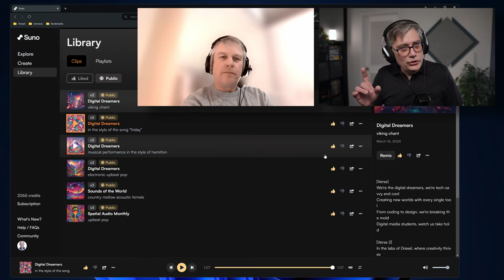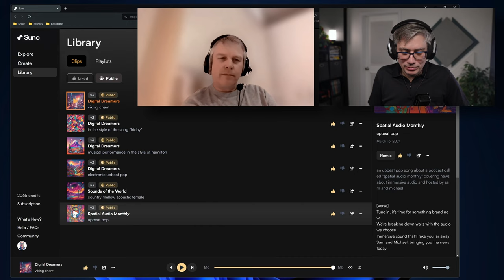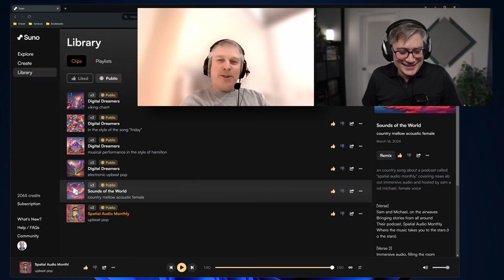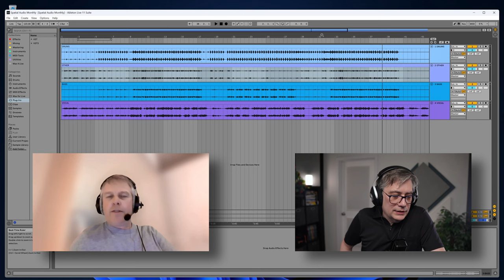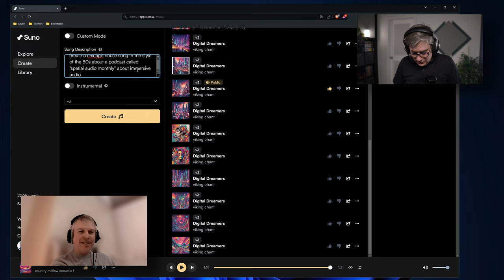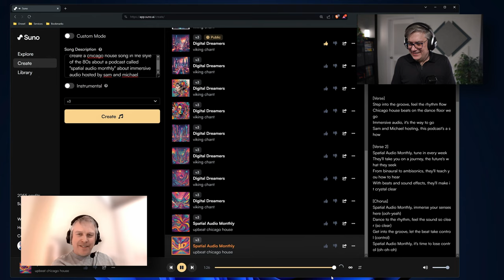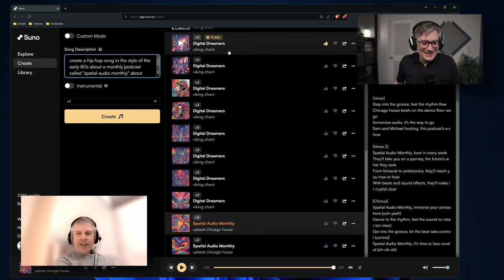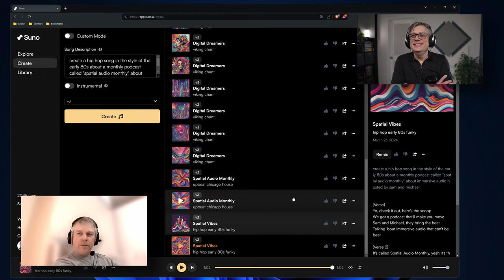Episode 03/24: Sam and Michael Create an Artificial Song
Chapters:
00:00 Intro
01:34 News of the month
10:53 Michael's story
22:39 Thoughts about generative artificial intelligence
35:01 Digital Dreamers
56:06 A song for our podcast